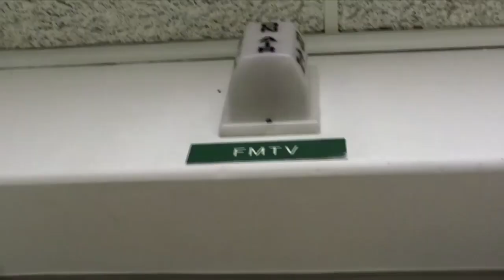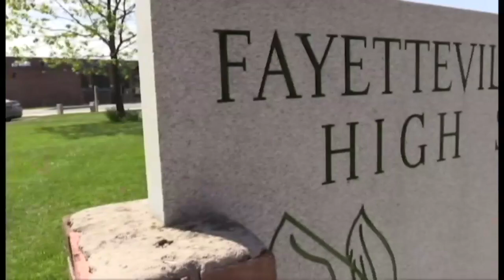FM News for Wednesday Oct 6, 2021